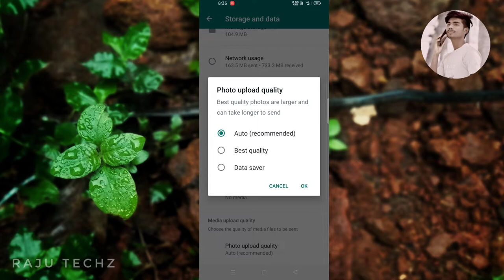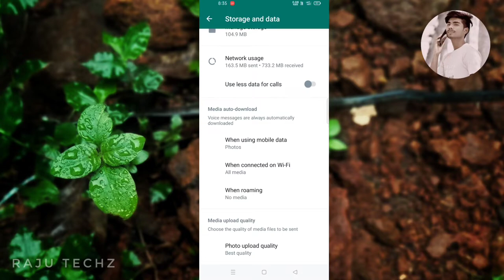How do I send pictures on WhatsApp without losing quality?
video-WhatsApp par  HD photo kaise bhejen

 tag -

WhatsApp par hd photo kaise bheje

WhatsApp se photo kaise bhejen

WhatsApp se HD men photo kaise bheje